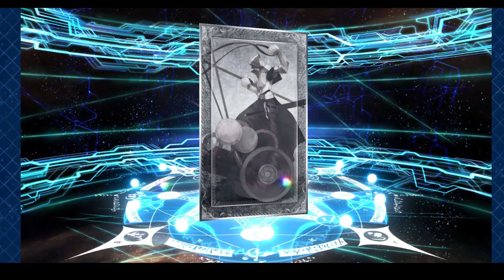FGO-Rolls de San Valentin con castigo de Comida de Perro con Salsa Habanero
Video raro de rolls de San Valentin en Fate/Grand Order.